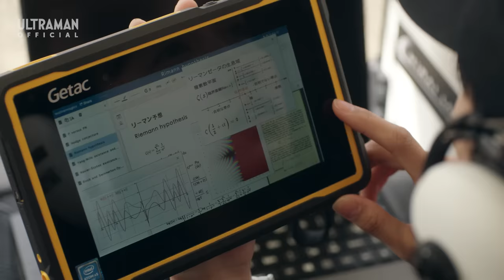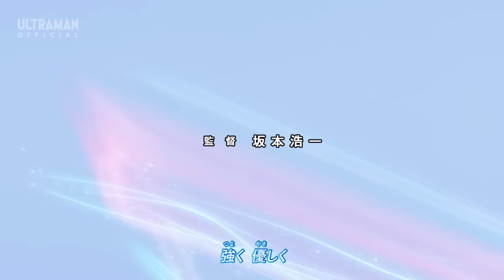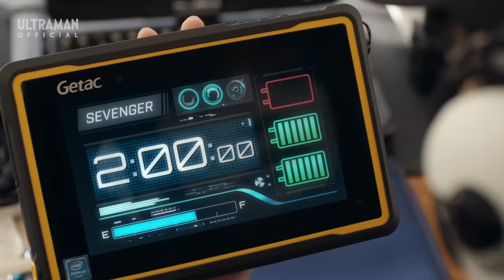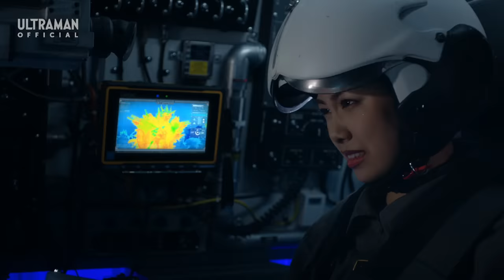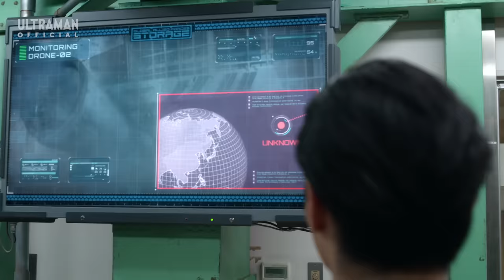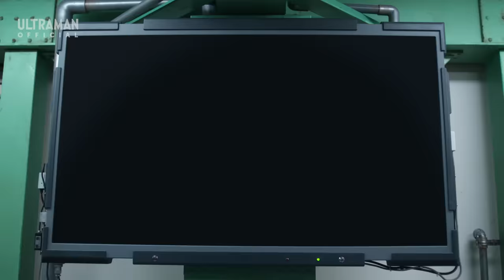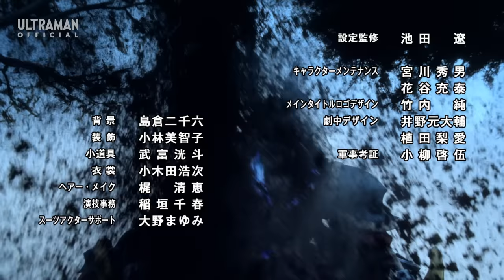ULTRAMAN Z Episode 6 "The Man Returns!" -Official- [Multi-Language Subtitles Available]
『ウルトラマンＺ』第6話「帰ってきた男！」
-公式配信-

★STORY↓
The man has returned to Earth! Named Riku Asakura (played by Tatsuomi Hamada), he is the young man who transforms into Ultraman Geed.

However, he’s not the only one who has come to Earth. The Last Judgmenter Gillvalis, who once tormented Geed, has returned to Earth once again!

Don’t look away as our two brave heroes face down an unprecedented crisis!

★Series Synopsis
Once, shards of evil called “Devil Splinters” were scattered across space, throwing the galaxy into chaos. At that time, Ultraman Z, a new member of the Inter Galactic Defense Force who sought out Ultraman Zero as a mentor, comes down to Earth while chasing the Ferocious Space Shark Genegarg. On Earth, the Anti-Monster Robot Force STORAGE is formed to face down the monsters that appear on a daily basis. In his first battle, Z merges with Haruki Natsukawa, a new pilot of STORAGE. Together, they rise up to protect the peace! However, behind the scenes, the parasitic lifeform Celebro has set a terrifying plot into motion…

【Blu-ray release information in North America】
The Ultraman Series is now being released on Blu-ray in North America by Mill Creek Entertainment.